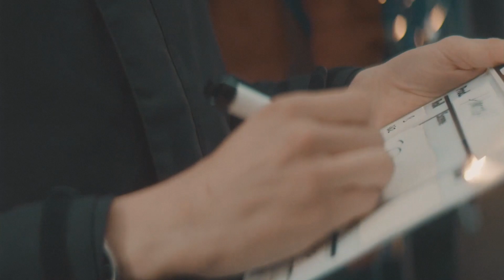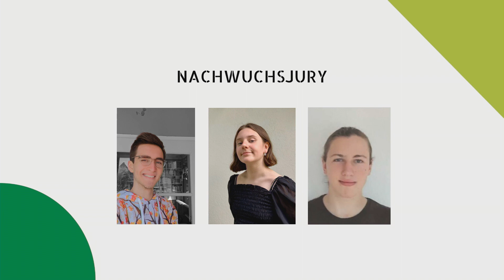Eröffnung - Bundesfestival junger Film 2022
Das Bundesfestival junger Film 2022 - in diesem Jahr zum fünften Mal in St. Ingbert!
vom 02. Juni bis zum 05. Juni

Moderation: Isabel Sonnabend (Saarländischer Rundfunk)